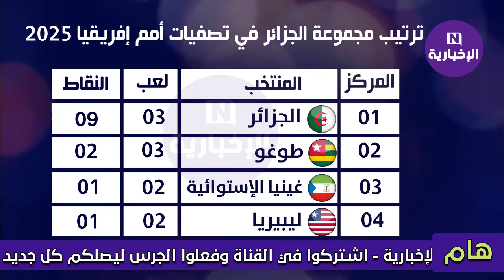بابابابابا لن تصدق ترتيب مجموعة الجزائر بعد الفوز اليوم على طوغو في تصفيات كأس إفريقيا 🇩🇿🇩🇿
اجري تشوف ترتيب مجموعة الجزائر بعد الفوز على طوغو في تصفيات كاس امم افريقيا 2025
ترتيب مجموعة الجزائر بعد الفوز اليوم في تصفيات كأس الأمم الإفريقية
ترتيب مجموعة الجزائر بعد الفوز اليوم في تصفيات كأس الأمم الإفريقية,ترتيب مجموعة الجزائر بعد إنتهاء الجولة 3,نتائج وترتيب مجموعة منتخب الجزائر بعد الفوز اليوم,ملخص واهداف

مباراة منتخب الجزائر بعد إنتهاء مباريات اليوم,موعد وتوقيت مباراة منتخب الجزائر القادمه,ترتيب مجموعات تصفيات كأس الأمم الأفريقية,نتائج وترتيب مجموعات كأس الأمم الإفريقية اليوم
الخميس,ترتيب مجموعات كأس الأمم الأفريقية اليوم,ملخص واهداف مباراة منتخب الجزائر اليوم,مجموعة منتخب الجزائر,الجزائر
المغرب
الجزائر
ترتيب مجموعة المغرب
مصر
تونس
ترتيب مجموعات تصفيات امم افريقيا
ترتيب مجموعة مصر
ترتيب مجموعة تونس
مواعيد مباريات تصفيات امم افريقيا 2025
منتخب المغرب
تصفيات امم افريقيا 2025
ترتيب المجموعات
ملخص مباراة الجزائر و طوغو
ملخص مباراة الجزائر و توغو
ملخص مباراة الجزائر و الطوغو
ملخص مباراة الجزائر و توجو
ملخص مباراة الجزائر و التوجو
ترتيب الهدافين
ترتيب مجموعة الجزائر
ترتيب مجموعة ليبيا
ترتيب مجموعة منتخب مصر
ترتيب مجموعات تصفيات كأس أمم أفريقيا 2025
تصفيات امم افريقيا
ترتيب تصفيات كأس الأمم الأفريقية 2025
ترتيب تصفيات كأس إفريقيا 2025
ترتيب تصفيات كاس افريقيا 2025
ترتيب تصفيات كأس أمم أفريقيا 2025
نتائج تصفيات امم افريقيا
كاس الامم الافريقيه
منتخب السودان مباشر
ترتيب منتخب السودان
منتخب السودان اليوم
مجموعات تصفيات كأس أمم أفريقيا
ترتيب تصفيات كأس أمم أفريقيا
تصفيات كأس أمم أفريقيا
ترتيب مجموعات تصفيات كأس أمم أفريقيا
algerie
مباراة الجزائر
ترتيب مجموعة الجزائر بعد إنتهاء مباريات اليوم
نتائج مباريات تصفيات كأس الأمم الأفريقية
ترتيب مجموعات تصفيات كأس الأمم الأفريقية
موعد مباراة منتخب الجزائر القادمه في تصفيات كأس الأمم الأفريقية
موعد وتوقيت مباراة الجزائر القادمه
تحليل مباراة منتخب الجزائر اليوم
نتيجة مباراة منتخب الجزائر اليوم في تصفيات كأس الأمم الأفريقية
منتخب الجزائر اليوم
اخبار المنتخب الجزائري
algérie
أخبار منتخب الجزائر
نتائج مباريات تصفيات امم افريقيا
نتيجة مباراة الجزائر اليوم
نتيجة مباراة المغرب
نتيجة مباراة مصر
ترتيب مجموعة تصفيات امم افريقيا
نتيجة مباراة تونس اليوم
مباريات تصفيات كأس أمم أفريقيا
مواعيد مباريات تصفيات كأس أمم أفريقيا
جدول مباريات تصفيات كأس أمم أفريقيا
برنامج مباريات تصفيات كأس أمم أفريقيا
موعد مباريات تصفيات كأس أمم أفريقيا
الجزائر اليوم
اخبار الجزائر
المغرب الجزائر
اخبار الجزائر اليوم
الجزائر الأن
الجزائر مباشر
اهداف الجزائر
الجزائر اهداف
آخر أخبار الجزائر
تصفيات كأس أفريقيا 2025
كأس الأمم الإفريقية المغرب
كأس إفريقيا المغرب 2025
كأس إفريقيا
ترتيب مجموعة الجزائر بعد الفوز على غينيا الاستوائية في تصفيات كاس الأمم الأفريقية
قنوات مباراة الجزائر
القنوات الناقلة لمباراة الجزائر
موعد مباراة الجزائر
الجزائر ضد
تشكيلة منتخب الجزائر
تشكيلة الجزائر
تشكيلة الجزائر المتوقعة
تشكيلة الخضر المتوقعة
نتيجة مباراة الجزائر
تصفيات كاس امم افريقيا
موعد مباراه الجزائر القادمة
الجزائر وطوغو
الجزائر و توجو
الجزائر و الطوغو
الجزائر و توغو
ترتيب مجموعة المغرب في تصفيات كأس أمم أفريقيا 2025
ترتيب مجموعة الجزائر في تصفيات كأس أمم أفريقيا 2025
ترتيب مجموعة مصر في تصفيات كأس أمم أفريقيا 2025
ترتيب مجموعة تونس في تصفيات كأس أمم أفريقيا 2025
منتخب مصر
ترتيب مجموعة تونس اليوم
مجموعة تونس
ترتيب مجموعه تونس
ترتيب منتخب تونس
ترتيب تونس اليوم
ترتيب منتخب تونس اليوم
مباراة تونس اليوم
ترتيب مجموعه منتخب تونس
أخبار المنتخب الجزائر
موعد مباراة الجزائر القادمة